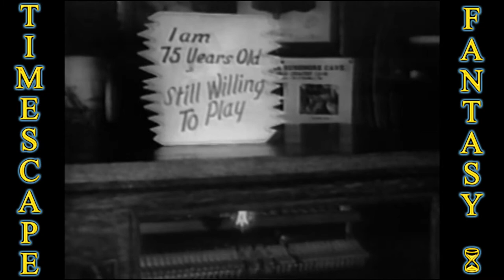Beast From Haunted Cave (1959) Michael Forest, Sheila Noonan, Frank Wolff, Wally Campo